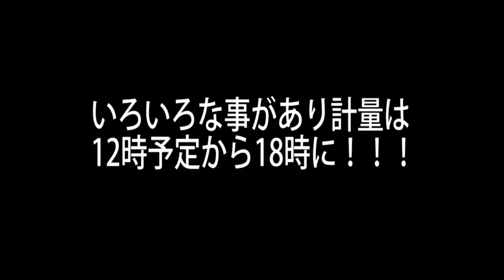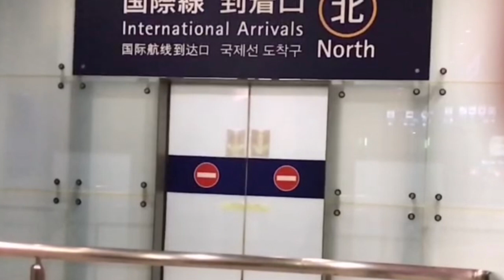45歳インドネシアで試合！ １RＫＯ勝利 ※興行に問題あり王座は保留になりました。肖像権あり一部写真のみ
現役最年長プロ恵良敏彦が今回はインドネシアフライ級チャンピオンの王座をかけて24時間かけて現地に！
試合は１RKO勝利にて終わるも王座が保留に

プロボクシングのタイトルマッチ裏側に密着

Instagram 【ERA toshihiko】
facebook 【恵良 敏彦】